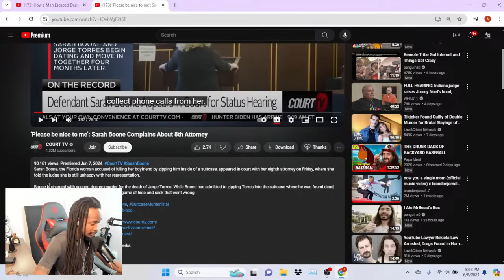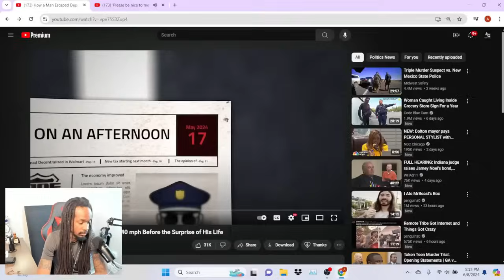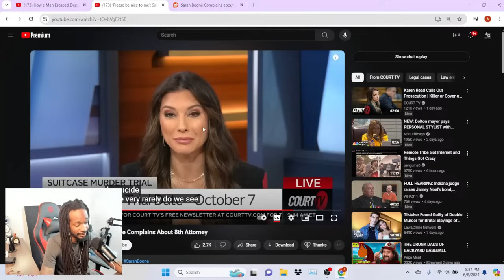Boone Will Possibly Represent Herself As She Attempts To Fire Her 8th Attorney In 5 Years